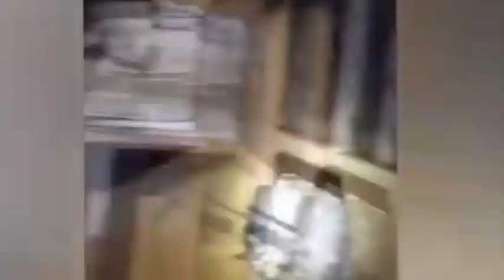Fenomeni Paranormali spaventosi mai visti prima